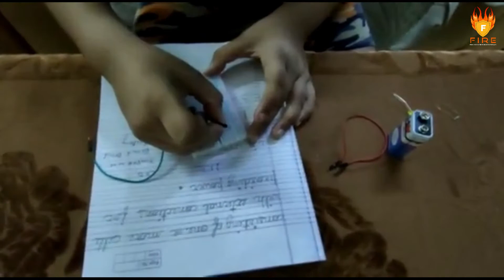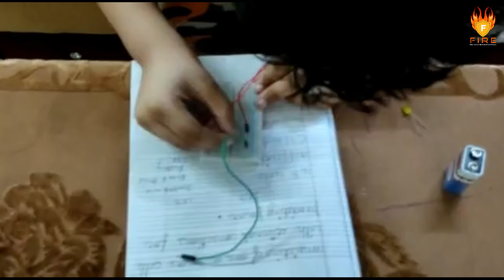Classroom Training Project by Kushal Agarwal J.P.S. Noida| FIZ Robotic Solutions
This DIY Science Project made by our Little Champ Kushal Agarwal from Class 3rd, Jagran Public School, Noida.